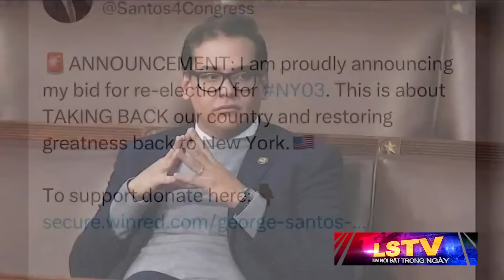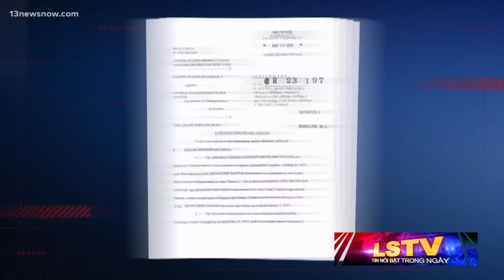Tin Nổi Bật Phần 2 | Dân biểu Santos bị Công tố viên liên bang của New York ᴛʀᴜʏ ᴛố 𝟷𝟹 ᴛộɪ ᴅᴀɴʜ